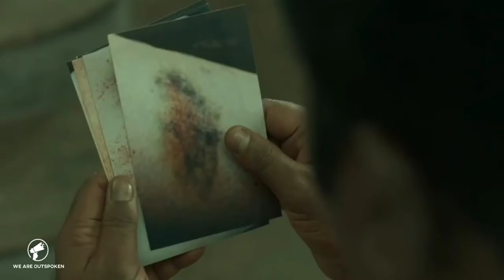NOVEMBER STORY MALAYALAM REVIEW | TAMANNA BHATIA | HOTSTAR SPECIALS | WE ARE OUTSPOKEN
November Story is an Indian Tamil-language crime thriller web series for Hotstar Specials, directed by Indhra Subramanian. Produced by Vikatan Televistas the series stars Tamannaah in the lead role along with Pasupathy M. and G. M. Kumar. The series is a classic murder mystery where the quest to find the truth behind the crime unveils a series of hidden truths.It was released on Disney+ Hotstar on 20 May 2021.
A celebrated crime novelist suffering from Alzheimer's is found at a murder scene with no memory of what happened. Now, it is up to his daughter to save him.

In this video we brings you the non-spoiler review of 'November Story'.

Our Indian Series Review

We does not own the copyright of the pictures or videos used .
Those were used as per the Fair usage policy of YouTube.